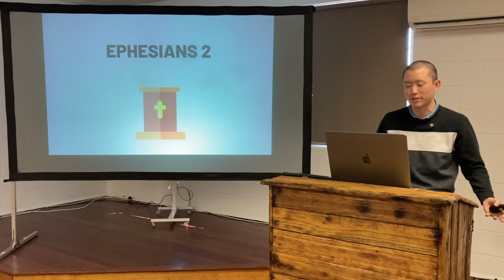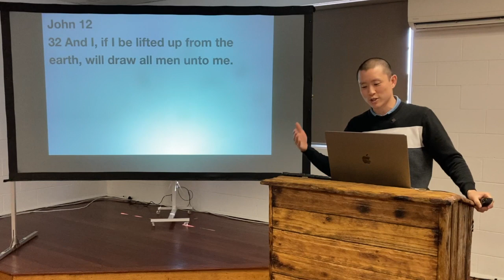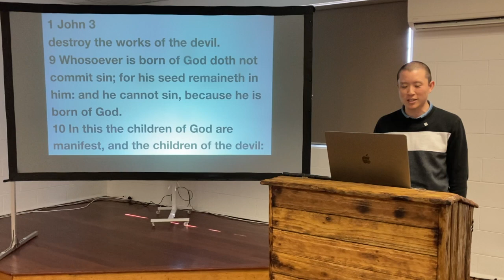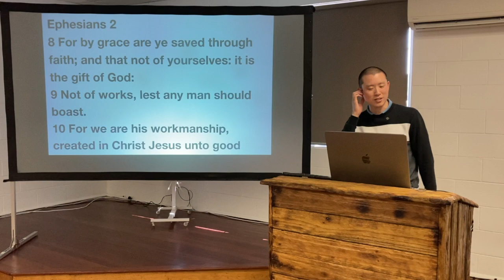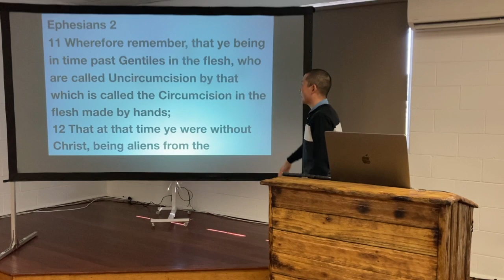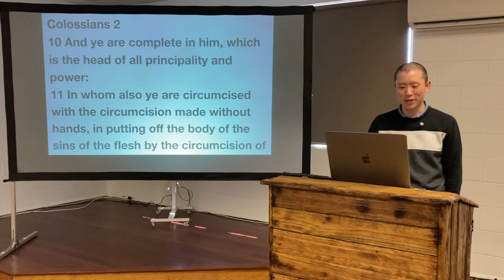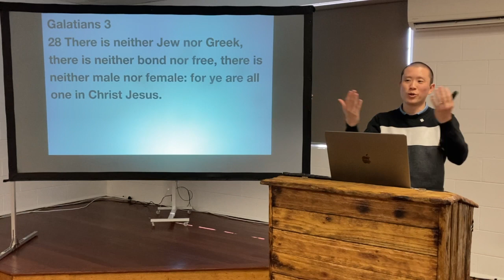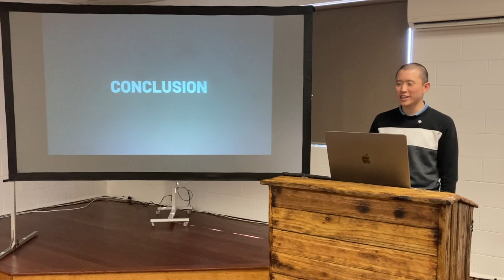SUN: Ephesians 2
Victor Tey preaches on chapter two of the epistle to the Ephesians.

Preached on Sunday 25 September 2022